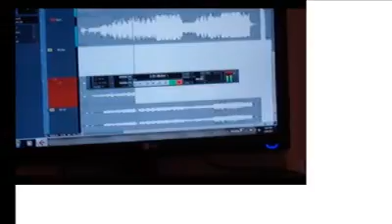Fields of illusion by Madison Moon and the Neptunes.mp4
Note the tumble dryer in some of the shots. an essential component for our inspiration.